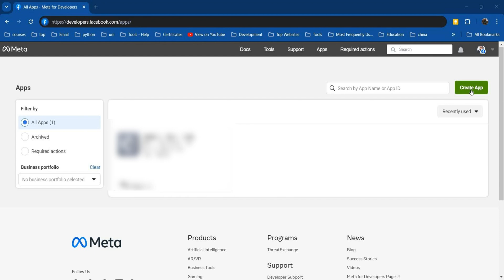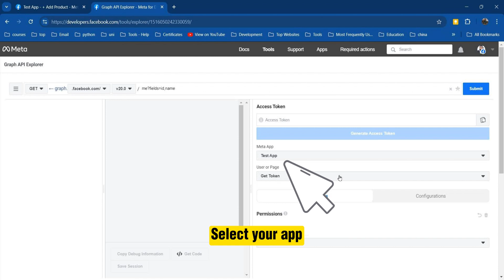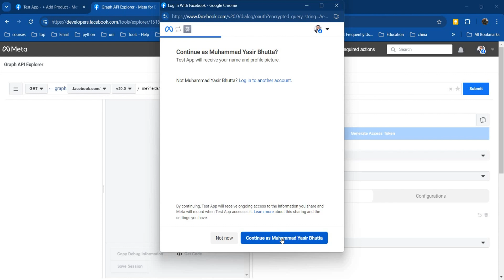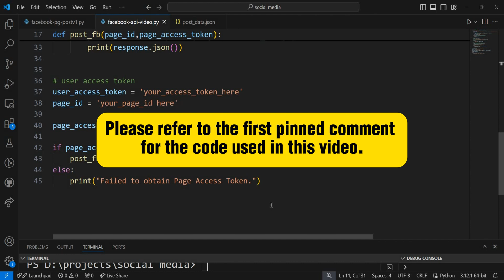How to Post to a Facebook Page Using Python and the Facebook Graph API | Python Tutorial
📢 In this video, I’ll walk you through how to post to a Facebook Page programmatically using Python and the Facebook Graph API!

We’ll be using the `requests` library to make API calls, and I’ll guide you step-by-step through the process of:

1. Retrieving your Facebook Page Access Token.
2. Publishing a post to your Facebook Page automatically.

- How to make GET and POST requests to the Facebook Graph API using Python.
- How to handle API responses and errors.
- How to automate publishing content to a Facebook Page.

If you're interested in automating your social media management or just want to get more comfortable with Python and APIs, this video is perfect for you!

🛠 **Code Breakdown**:
- First, we fetch the Page Access Token using the `get_page_access_token` function.
- Then, we publish a simple "Hello, World" post to your Facebook Page using the `post_fb` function.
- Error handling is also included to help you debug any issues that may arise.

⚙️ **Tools You'll Need**:
- Python (with the `requests` library installed)
- Facebook Developer Account
- User and Page Access Tokens

Drop any questions you have in the comments, and I'll be happy to help you out!